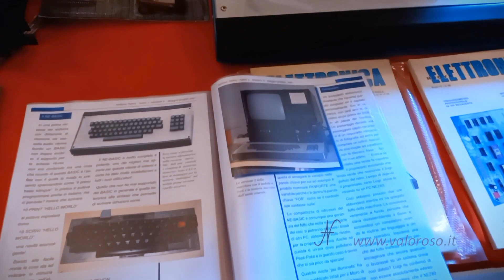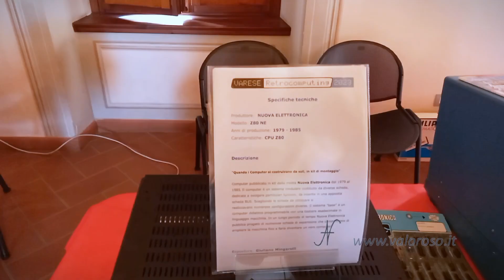🔍 Esploriamo i computer di Nuova Elettronica: Kit Modulari, Espansioni e Personalizzazioni! 🔧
Benvenuti nel nostro viaggio appassionante nell'universo dei retrocomputer, oggi focalizzato sulle straordinarie creazioni di Nuova Elettronica. Immersi nella manifestazione del Varese Retrocomputing 2023 a Tradate, Giuliano Mingarelli ci guida ad esplorare le affascinanti peculiarità di questi computer vintage, testimonianza di un'epoca meravigliosa.

I computer di Nuova Elettronica erano unici e distintivi, presentando un approccio modulare attraverso kit di montaggio. Chi comprava il kit di montaggio del computer, non doveva solamente assemblare le varie schede sulla scheda madre, come si fa oggi, ma doveva proprio costruirsi le schede, saldando i singoli componenti!

Giuliano Mingarelli ci mostra diverse versioni, rivelando come si partisse da un kit base comprendente alimentatore, BUS, scheda CPU e interfaccia tastiera esadecimale. La modularità consentiva agli utenti di personalizzare il proprio progetto, iniziando con componenti essenziali e aggiungendo progressivamente schede aggiuntive su un BUS.

Le versioni del computer includevano una tastiera esadecimale didattica, ideale per apprendere le basi della programmazione in linguaggio macchina esadecimale. Nuova Elettronica, tramite la propria rivista, offriva esempi chiari e semplici, rendendo l'apprendimento dell'elettronica e della programmazione accessibile a tutti.

La particolarità del kit risiedeva anche nelle personalizzazioni. Ogni utente poteva acquistare solo ciò che interessava al proprio progetto, contribuendo a creare una comunità di appassionati. L'azienda garantiva assistenza e riparazioni gratuite in caso di malfunzionamenti, dimostrando un impegno duraturo verso i propri clienti.

Parlando dei sistemi operativi, i computer Nuova Elettronica supportano il DOS (un sistema operativo in versione proprietaria) e il CP/M. La scheda CPU monta un microprocessore Z80, prodotto sia dalla Zilog che dalla SGS.

Se siete appassionati di retrocomputer e del mondo dell'elettronica vintage, non perdete questa esclusiva esplorazione dei computer di Nuova Elettronica!

Hai un computer vintage, o qualche accessorio, che ti avanza e vuoi buttarlo? 😥